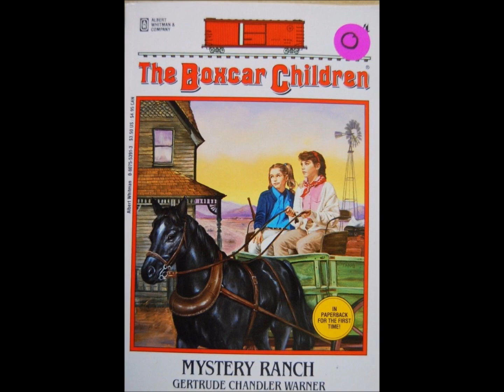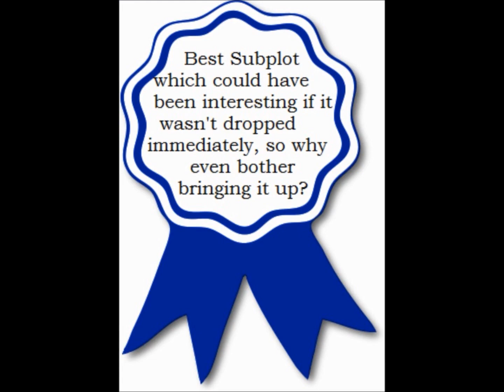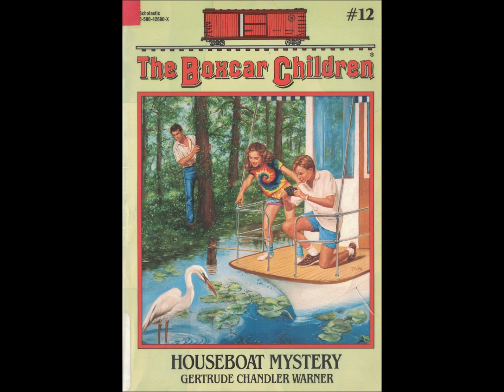Boxcar Children #12: Houseboat Mystery - Book Review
A review for the 12th Boxcar Children book. They rent a houseboat in an area plagued with two thieves/blackmailers. Can our heroes stop the crooks? Or will they get distracted by random shore excursions?